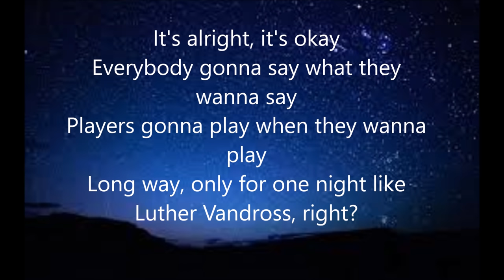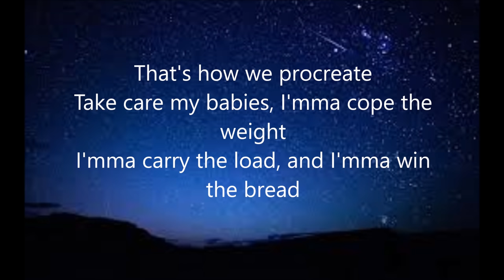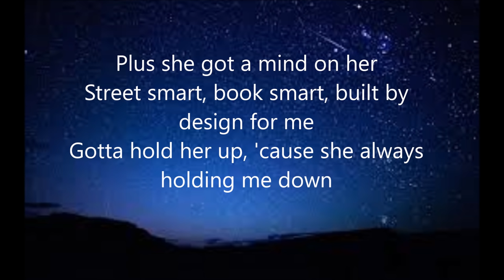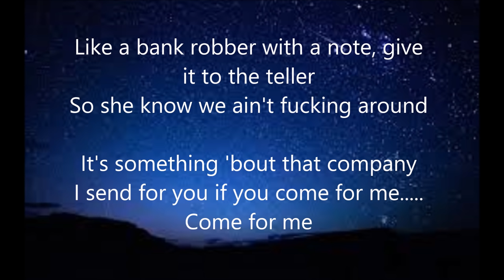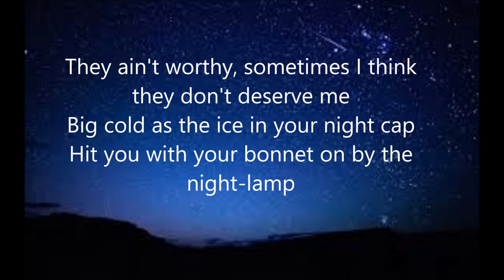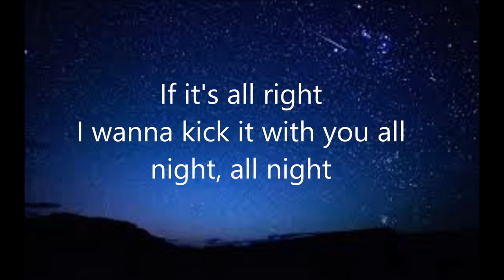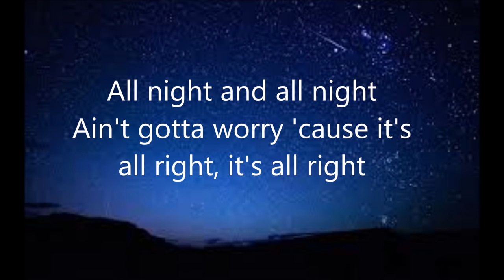All Night: By Big Boi Lyrics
Big Boy Owns The Rights To This Song But I Am Just Putting This Up So That People Can Learn The Song.

Lyrics
If it's all right
I wanna kick it with you all night, all night
Ain't gotta worry 'cause it's all right, it's all right
All night, and all night, and all night, baby
Don't be shy, don't be shy, don't be shy, baby
All night and all night

It's alright, it's okay
Everybody gonna say what they wanna say
Players gonna play when they wanna play
Long way, only for one night like Luther Vandross, right?
No way, Daddy Fat Saxxx don't skip no days
To eat her, meet her, greet her
Treat her like a queen then I give her that peter, jack
That's how we procreate
Take care my babies, I'mma cope the weight
I'mma carry the load, and I'mma win the bread, as well
No tricking off with my girl
Your chicken all on my girl
She thick with all of her curves
Plus she got a mind on her
Street smart, book smart, built by design for me
Gotta hold her up, 'cause she always holding me down
Like a bank robber with a note, give it to the teller
So she know we ain't fucking around

It's something 'bout that company
I send for you if you come for me
Come for me

I been feeling good, now a nigga feeling great
Started as a little hood nigga from Savannah then I moved to the A (AYE!)
Dirty, dirty, see we grew up on Vogues and 30s
Sucking up game like a WetVac
Put it out, eat it up, get it right back
They ain't worthy, sometimes I think they don't deserve me
Big cold as the ice in your night cap
Hit you with your bonnet on by the night-lamp
We don't discriminate, we just want you to participate
It takes two to tango, now where the day go?
This ain't that same old, same old, old same shit
We done switched it up like a plain clothes
5-0, 12, same code
My flow? Hell, stay froze

Come for me

I just wanna boogie with you, with you
Do anything that you wanna do, wanna do
Girl, I just wanna boogie with you, with you, with you
Ah, yeah
Woo